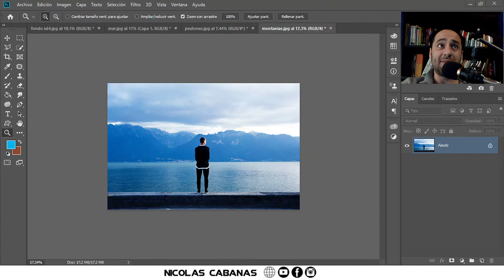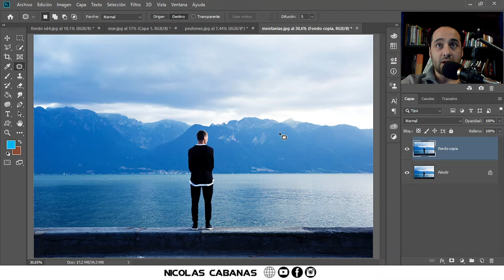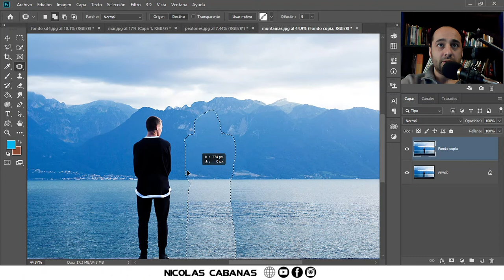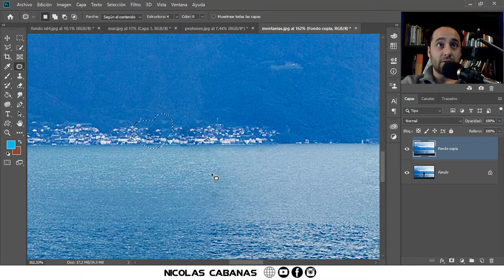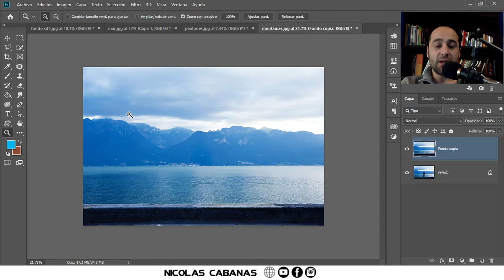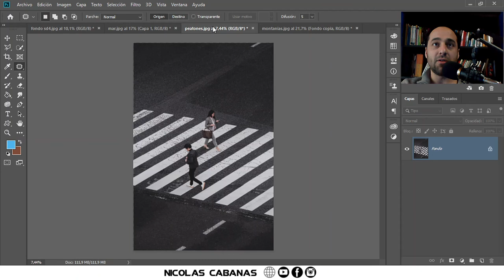Como Quitar Personas con Photoshop 2021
Temas relacionados:
como quitar personas de una foto con photoshop,
como quitar personas de una foto con lightroom,
como quitar personas de una foto con photoshop 2020,
como quitar personas de una foto en photoshop,
como quitar personas de una foto en photoshop cs6,